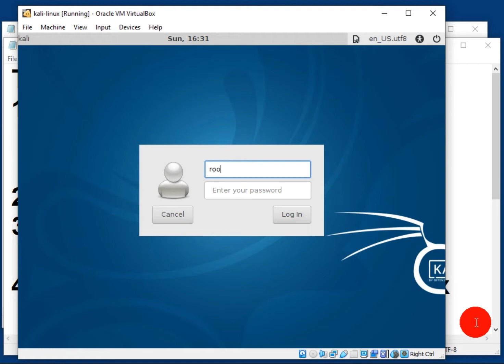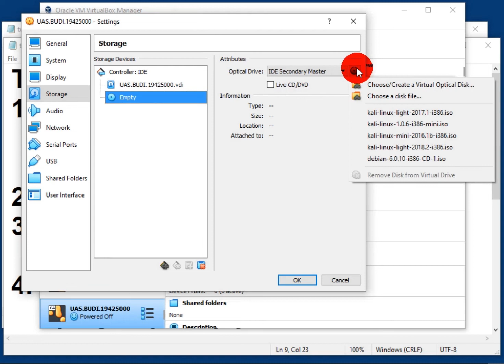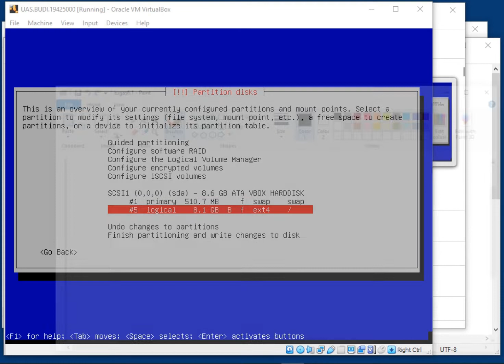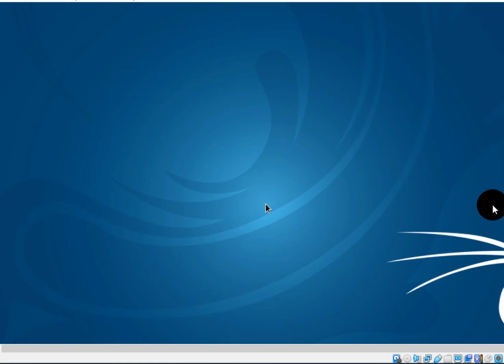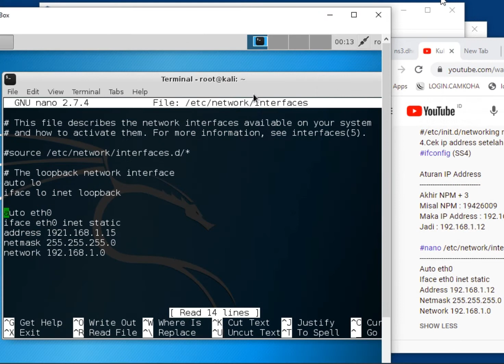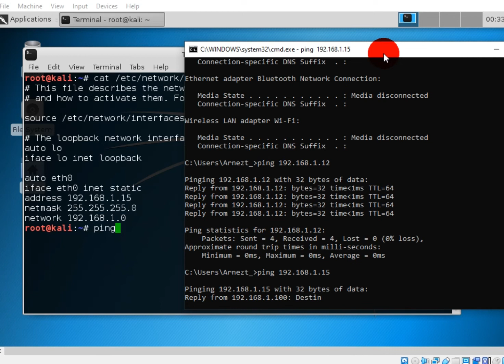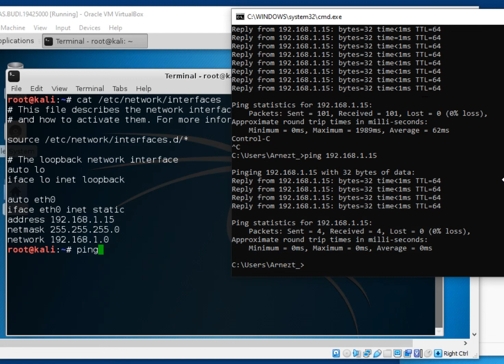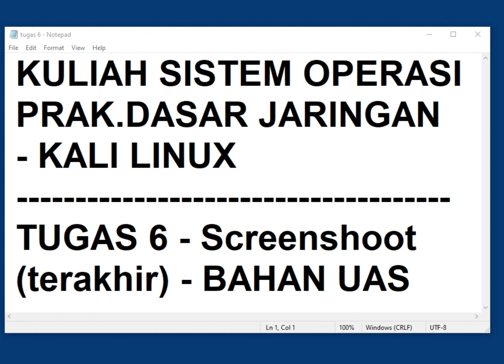Kuliah Sistem Operasi - Dasar Jaringan KALI LINUX . Tugas 6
Aturan IP Address
Akhir NPM + 3
Misal NPM : 19426009
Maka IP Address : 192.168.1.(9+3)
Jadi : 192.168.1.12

nano /etc/network/interfaces
Auto eth0
Iface eth0 inet static
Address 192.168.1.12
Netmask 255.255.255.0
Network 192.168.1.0